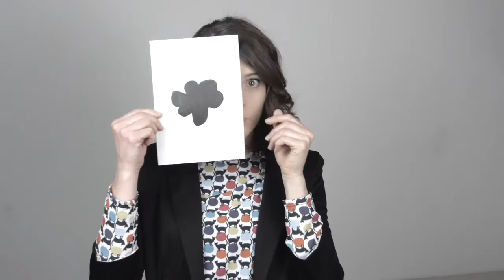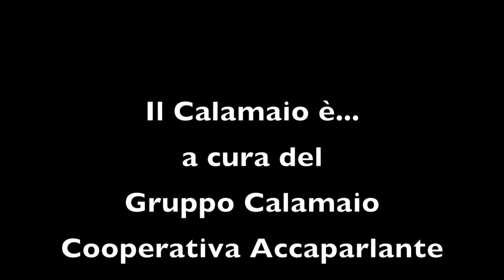Accaparlante presenta "Progetto Mosaico"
ungiornoalPilastro Video Contest